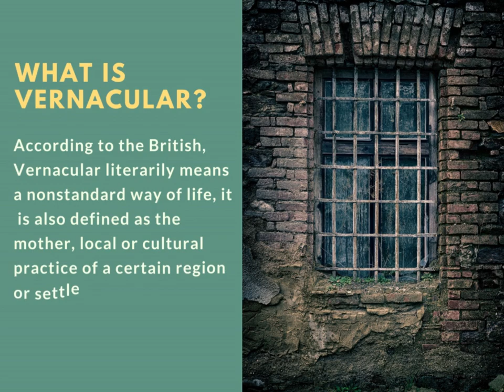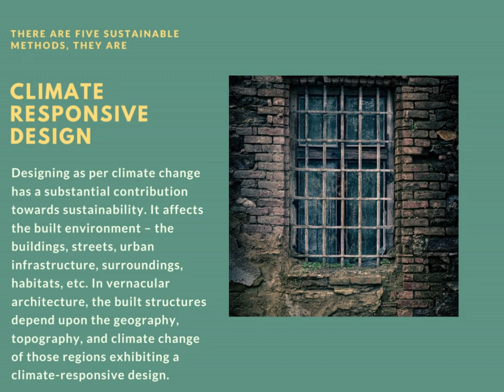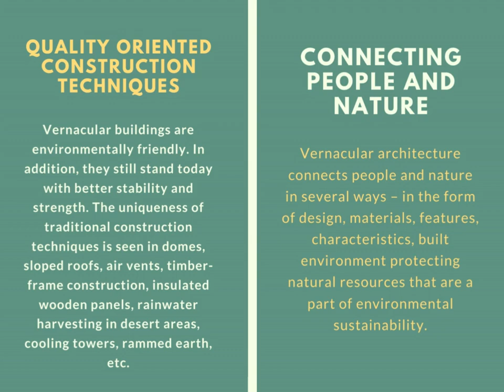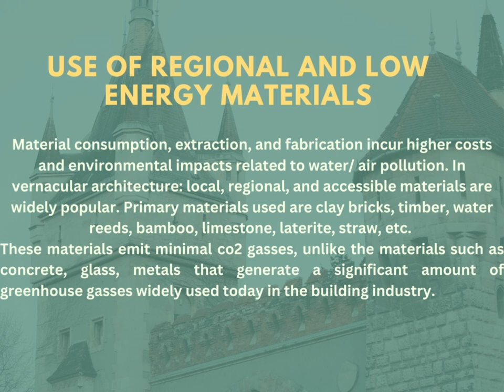Vernacular House Design - The Must Know!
I made this video to show you what Vernacular House Design is all about!

This video will grab you by the hand and show all you need to know about vernacular architecture: its definition, origin and vernacular architecture sustainability.

What will you like me to share in the next video?
Do well to leave your opinion in the comment section.